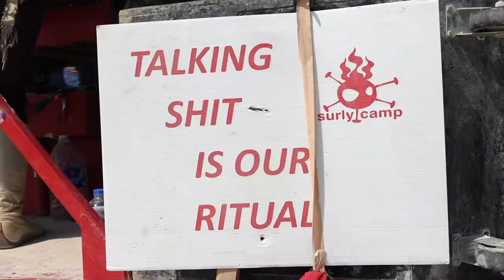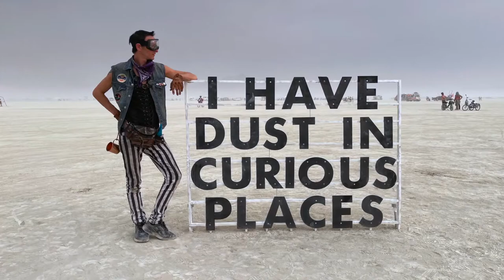ART CARS of Renegade BURNING MAN 2021 the Mutant Vehicles at PLAN B 🚗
The Art Cars at burning man in 2021 really made the event. Restrictions were put in place that limited the art and structures that could be built. So it was up to the art cars to light up the night. I tried to capture every single art car that came out last year. If I missed one Im really sorry there was so much to see at PLAN B last year that it was difficult to capture it all

Help Support upgrades on King Mahtusahn art car for burning man 2022